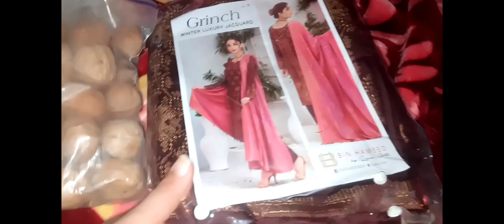meri life vloge | Dawat Vloge 🍱 |بیلا بھاگ گئ 😢😥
catlovers catlovers